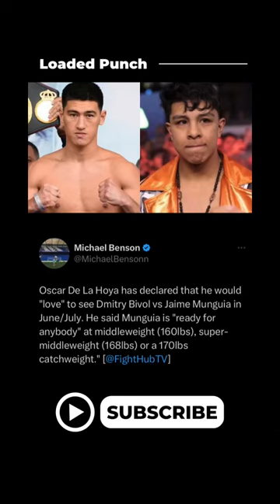Dmitry Bivol vs Jaime Munguia???dmitrybivol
Oscar De La Hoya has declared that he would
love to see Dmitry Bivol vs Jaime Munguia in June/July. He said Munguia is "ready for anybody" at middleweight (160lbs), super-middleweight (168lbs) or a 170lbs catchweight.